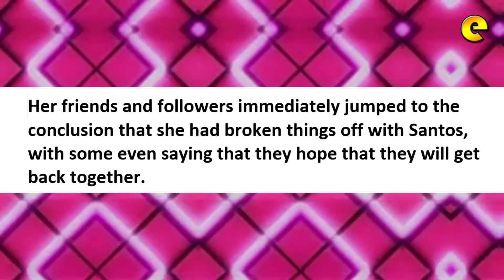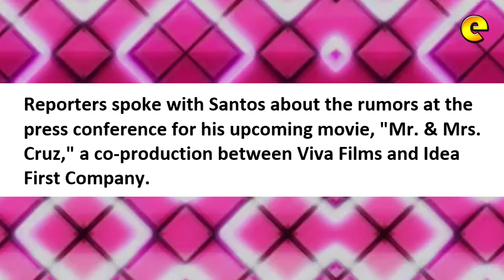JC Santos's Ex Girlfriend Teetin Villanueva Accuses Him Of Cheating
JC Santos's ex-girlfriend Teetin Villanueva accuses him of cheating: "He can't be trusted."